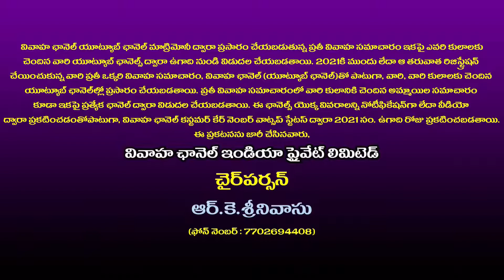V.No.1257 || 30 Yrs OLD | VAIDIKA VELANADU || MSc || BRAHMIN COMMUNITY | BRAHMIN BRIDES MATRIMONY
దయచేసి ఈ వీడియో చూసే ప్రతీ ఒక్కరూ, నేను చెప్పేది శ్రద్దగా వినండి. ఈ వీడియోని కొంచం కూడా మిస్‌ కాకుండా పూర్తి వీడియో చూస్తేనే వివాహ ఛానెల్‌ యొక్క లక్ష్యం, మీరు ఏర్పరచుకునే నమ్మకాల గురించి తెలుస్తుంది. కాబట్టి, ఇక విషయంలోకి వెళ్థామా!

వివాహ ఛానెల్‌ (యూట్యూబ్‌ ఛానెల్‌) మ్యాట్రిమోనీ ద్వారా ఇప్పటి వరకు బ్రాహ్మణ మరియు అన్ని కులాల వారికి వివాహ సమాచారం యూట్యూబ్‌ ఛానెల్‌ ద్వారా ప్రసారం చేయడం జరిగింది. ఇకపై వివాహ ఛానెల్‌తో పాటుగా, బ్రాహ్మణ అమ్మాయిల కోసం ప్రత్యేకంగా ఏర్పాటు చేసిన బ్రాహ్మణ బ్రైడ్స్‌ మ్యాట్రిమోనీలో చూడవచ్చును.
ఈ దిగువ తెలిపిన లింక్‌పై క్లిక్‌ చేసి బ్రాహ్మణ బ్రైడ్స్‌ మ్యాట్రిమోనీ సబ్‌స్క్రైబ్‌ చేసుకోండి
బ్రాహ్మణ అమ్మాయిల వివాహ ఛానెల్‌ లింక్‌ :

మరింత సమాచారం కోసం :
వివాహ ఛానెల్‌ కస్టమర్‌ కేర్‌ నెంబర్‌ : 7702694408, (ఫోన్‌ ఫే/గూగుల్‌ ఫే)
వివాహ ఛానెల్‌ ఆఫీస్‌ ఫోన్‌ నెంబర్లు : 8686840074 & 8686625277 లకు ఆఫీస్‌ సమయాల్లో ( ఉదయం : 10:30 ని.ల నుండి మధ్యాహ్నం. 01:30 ని.ల వరకు, (తిరిగి) మ. 02:30 ని.ల నుండి సాయంత్రం 05:30 ని.ల వరకు) కాల్‌ చేసి వాట్సప్‌ ద్వారా మాత్రమే (కరోనా కారణంగా) సంప్రదించండి.
పై ఆఫీస్‌ & కస్టమర్‌ కేర్‌ నెంబర్లన్నీ వాట్సప్‌ నెంబర్లు కావున, మీ వివాహ సమాచారం పంపడానికి ఉపయోగించుకోండి.
ఈ బ్రాహ్మణ అమ్మాయి వీడియో లింక్ కావాలనుకుంటున్నట్లయితే ఈ లింక్ నొక్కండి - :
వివాహ ఛానెల్ మ్యాట్రిమోనీ ఫేస్ బుక్ లో జాయిన్ కావాలనుకుంటే ఈ లింక్ నొక్కండి - :
వివాహ ఛానెల్ టిట్టర్  లింక్ కోసం ఈ లింక్ నొక్కండి - :

Legal Warning : ఇందులోని వివాహ సమాచారంపై వివాహ ఛానెల్ హక్కుదారుగా ఉన్నారు పూర్తి హక్కులు కలిగిన ఈ సమాచారం ఎవరైన దుర్వినియోగం చేసిన, సదరు, కాఫీ చేసిన లేక ఇందులోని వీడియోలను ఇతర యూట్యూబ్ ఛానెల్ ల్లో వాడిన వారిపై సివిల్ మరియు క్రిమినల్ చర్యలను తీసుకోబడును.